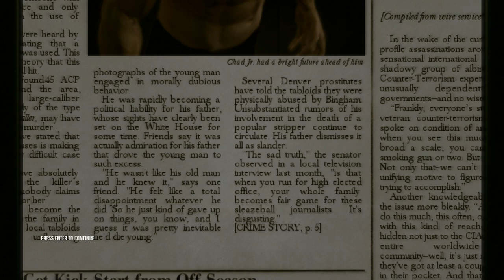Hitman Blood Money mission 6=You Better Watch Out... | Expert | Silent Assassin | Target ? killed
You Better Watch Out... is the 6th mission in *Hitman Blood Money* where 47 is tasked to kill Chad Bingham Jr and Lorne de Havilland the porn tycoon. Other than that, he needs to retrieve a VHS tape containing the evidence of Bingham Jr killing a prostitute during a rough sex play. In addition, he kills the mysterious woman assassin sent by The Franchise while maintaining Silent Assassin rating.

I killed Bingham Jr and some other unfortunate civilians by accident. I shot Havilland and his dog by the silenced Silverballer; the dog needs to be killed as it counts as a witness somehow. The mysterious assassin was also killed by the silenced Silverballer but she must be killed after the cutscene ended or her death would be counted as that of a civilian thus ruining the SIlent Assassin rating.